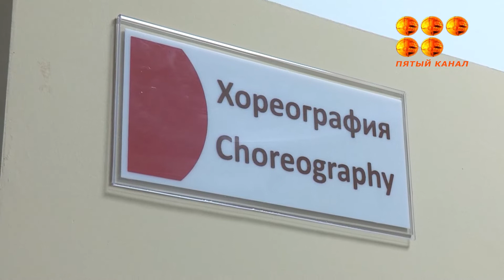Мектептердің жаңа типтік жобалары, үш ауысымды оқытуды жою, еңбек өтілі бар педагогтарды аттестаттау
Оқу-ағарту министрінің Қарағандыдағы есеп беру кездесуінде мектептегі білім беру жүйесінде қандай өзгерістер күтілетіні туралы айтылды. Толығырақ алдағы сюжетте.